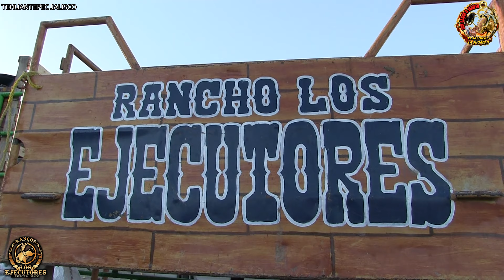🔴JARIPEYON PASADO DE VERAS🔴CON TOROS NUEVOS JUGÓ RANCHO LOS EJECUTORES EN TEHUANTEPEC JALISCO🔥